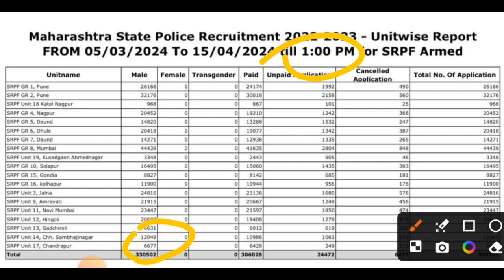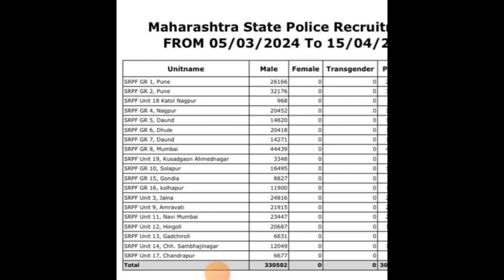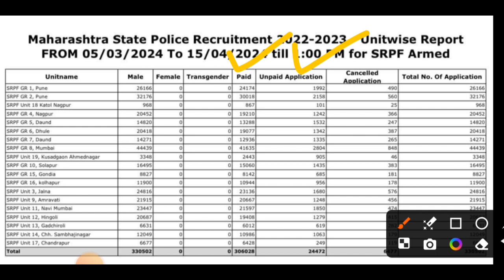पोलीस भरती 2024 | SRPF पदांची अर्ज संख्या जाहीर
नमस्कार मित्रांनो ,

तर आताच्या व्हिडीओ मध्ये आपण पोलीस भरती 2024 बाबत माहिती पाहणार आहो.